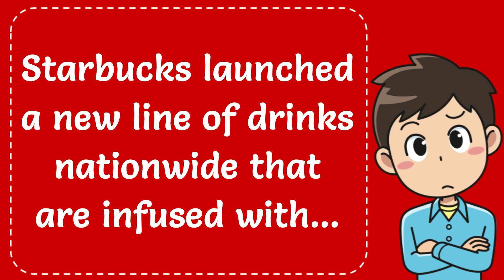Starbucks launched a new line of drinks nationwide that are infused with...